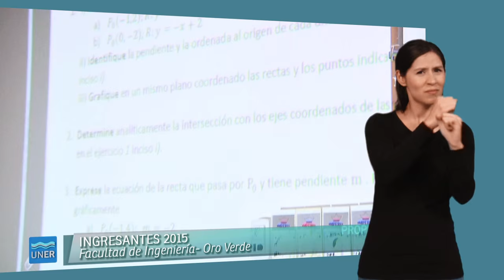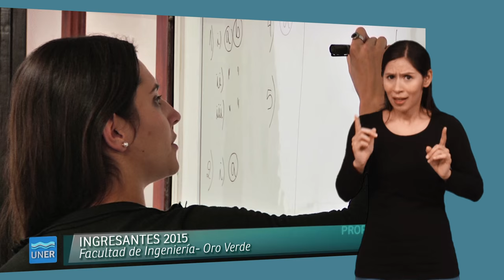LSA - Ingresantes UNER - Facultad de Ingeniería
Intérprete Lengua de Señas Argentina - Español: Valeria Rodríguez